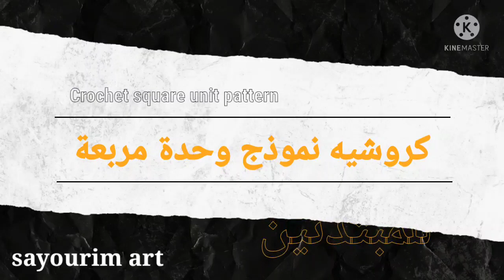كروشيه وحدة مربعة /بَتَلات 3D مُجَسّمة granny square crochet 3D petals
فيديو تعليمي يبين طريقة عمل وحدة مربعة كروشيه مكونة من بتلات مجسمة 3D  سهلة وبسيطة للمبتدئين خطوة بخطوة .وتصلح لعمل بطانية للبيبي أو مفرش للسرير  أو عدة مشغولات بالكروشي.

كروشيه مربع جراني بتصميم جميل وسهل